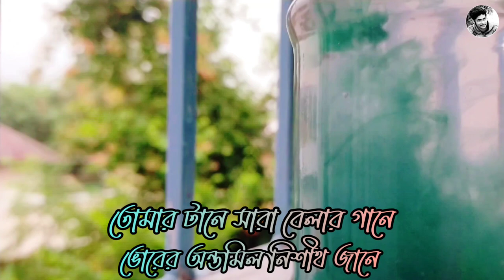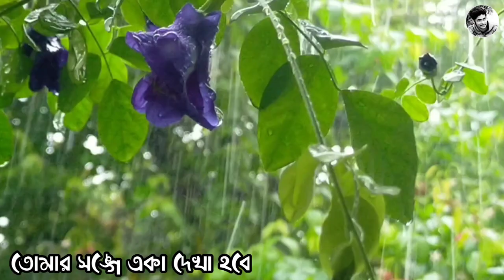Tomar Tane Sara Belar Gane | Souvik Das | Rupankar Bagchi | Lyrics | Landscape,Timelapse Videography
I do songs for fun, not to insult anyone. If you like the song, let me know if you like it and if you don't like it, let me know.
 Forgive me if there is any mistake in the song.

Camera - Souvik Das (me)
Editing - Souvik Das (me)
Thumbnail - Souvik Das (me)

Time Lapse Shoot - Souvik Das (me)